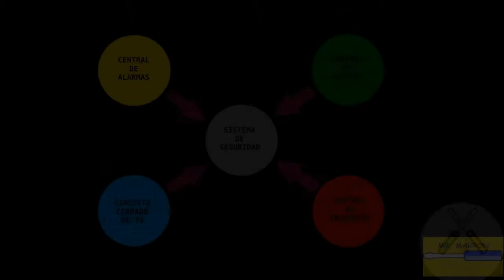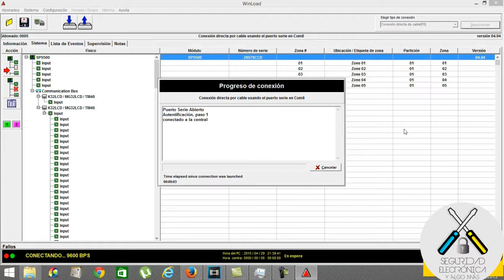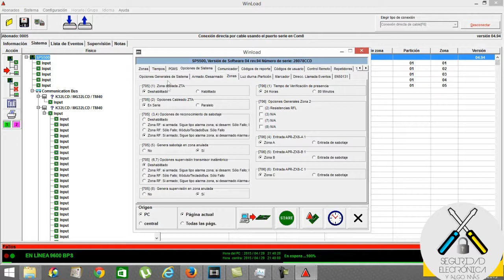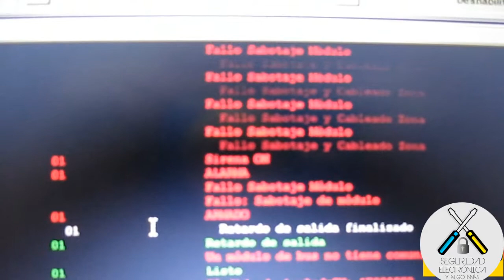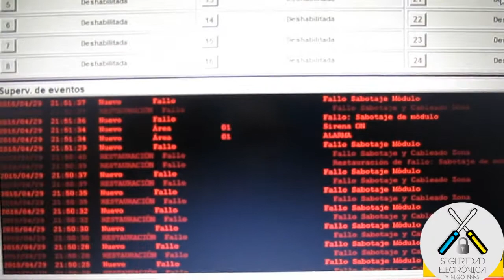🔨Evita SABOTAJE en tu PCS250 🔨 Te ENSEÑAMOS 💥 |PARADOX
En este tutorial, explicamos, cómo configuraríamos el módulo de comunicación PCS250, para si es manipulado estando la alarma armada como desarmada, salte alarma de sabotaje.

Dejo link de donde pueden descargarse el manual, para ver las secciones que indico en el tutorial: